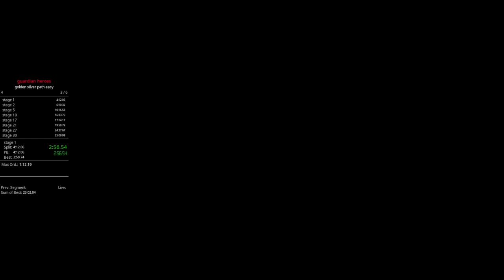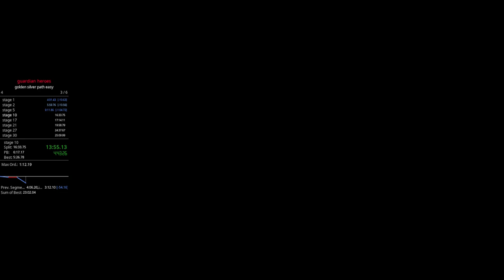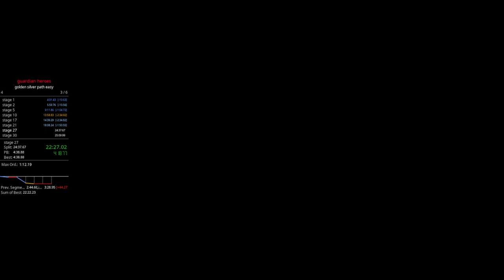guardian heroes (saturn) golden silver path easy speedrun in 23:28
played on the beetle saturn core on retroarch